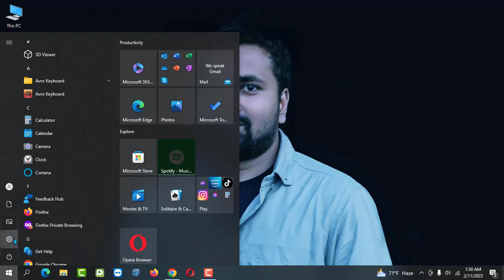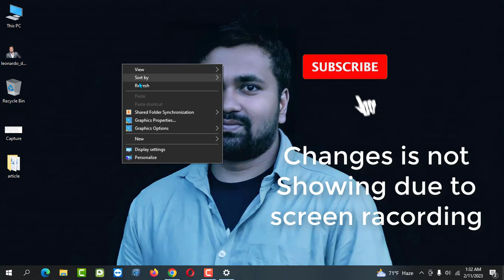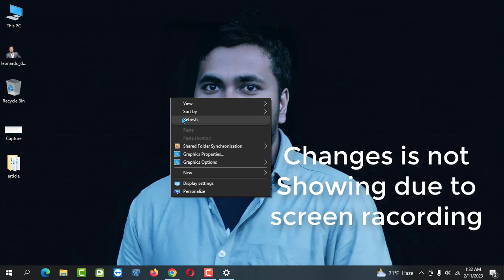How to change your mouse pointer color and size in your pc without using any software | In Tech BD